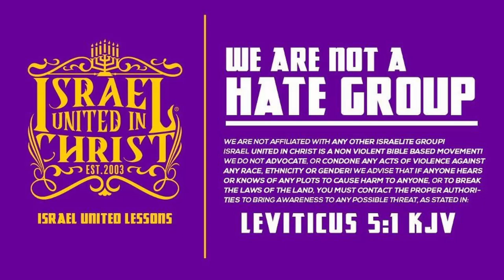Sin Will Cause Your Destruction